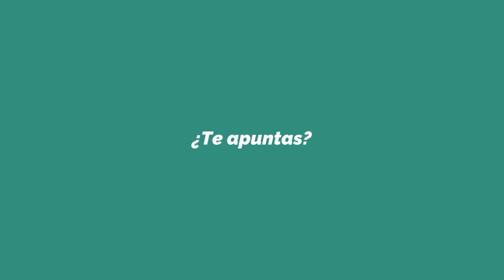Cuidemos bien de la naturaleza y a quienes viven de ella | Tiempo de la Creación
Tenemos que preocuparnos que otros seres vivos no sean maltratados, pues son -como dijo San Francisco de Asís- hermanos nuestros. Cuidemos bien de la naturaleza y a quienes viven de ella. ¡Cuidemos de la cración, cuidemos de la Casa Común!

En septiembre, el Papa Francisco nos invita a participar en el Tiempo de la Creación, un periodo que pretende hacernos reflexionar y cambiar hábitos de vida para cuidar la Casa Común.
Desde el 1 de septiembre –Jornada Mundial de Oración por el Cuidado de la Creación– hasta el 4 de octubre –festividad de San Francisco de Asís– la Diócesis de Vitoria se une a esta llamada ecológica.

Todos los miércoles y viernes un nuevo vídeo con un nuevo compromiso ecológico, ¿te apuntas?